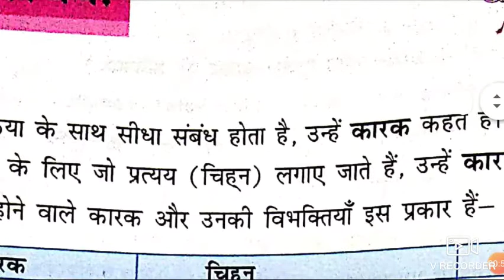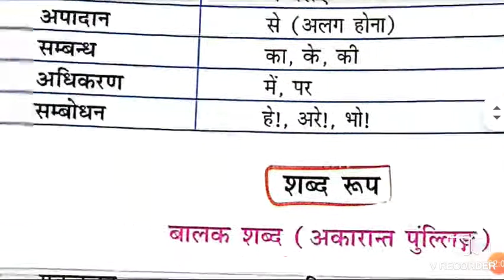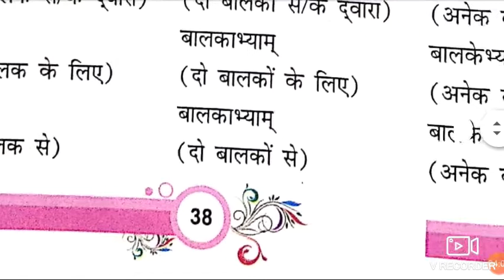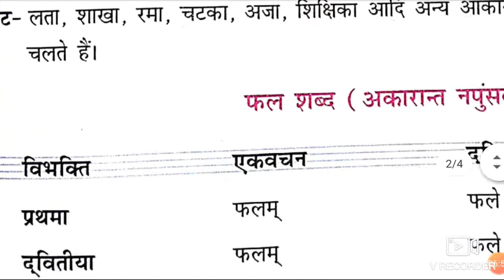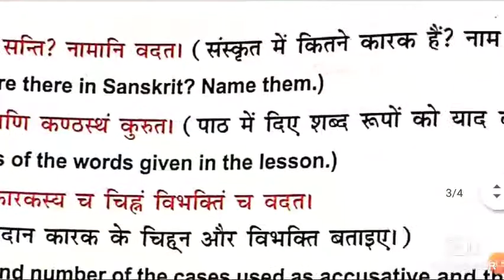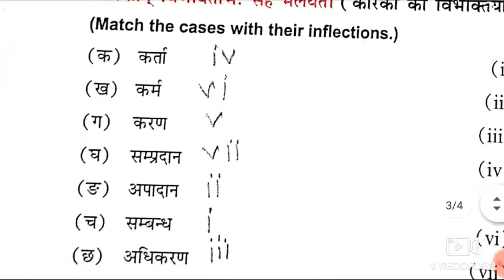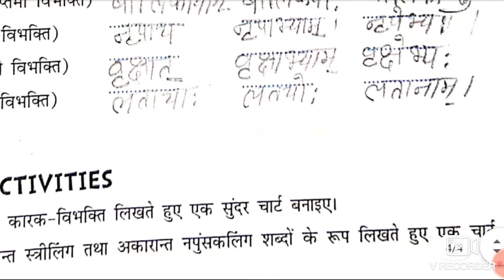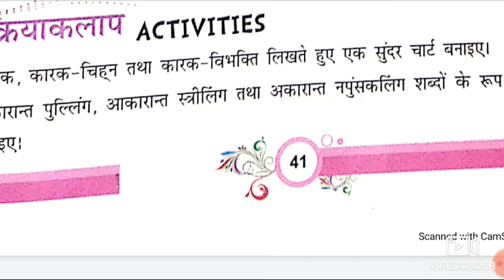Bvn Sanskrit online classes class 6 Chapter 6